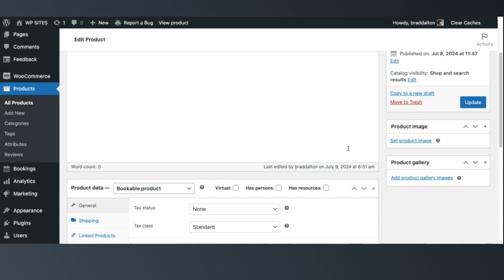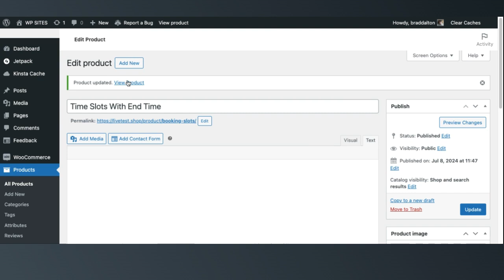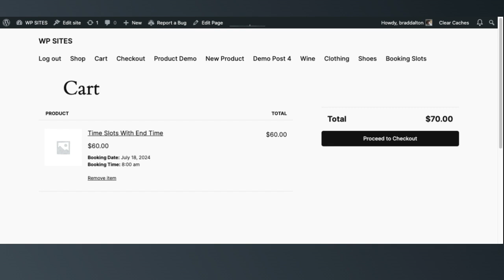Add End Time To Start Time Duration Blocks using WC Bookings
This PHP code enables you to add the end time to the start date button using the WooCommerce Bookings plugin.